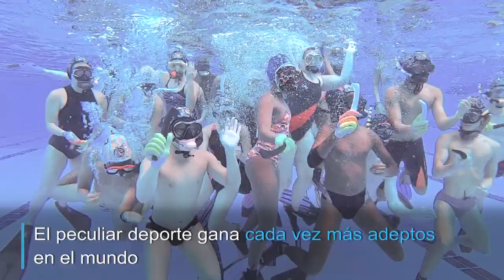Hockey bajo el agua | AFP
Mientras gana adeptos en el mundo, el hockey subacuático se prepara para su debut en los Juegos del Sudeste Asiático. VERSION SUBTITULADA